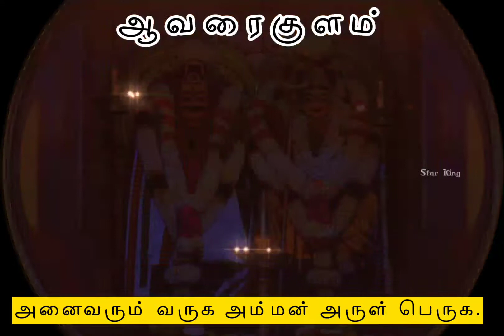ஆவரைகுளம் | அம்மன் ஸ்டேட்டஸ்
ஆவரைக்குளம் முத்தாரம்மன் கோயில் தமிழ்நாட்டில் திருநெல்வேலி மாவட்டம், ஆவரைக்குளம் என்னும் ஊரில் அமைந்துள்ள அம்மன் கோயிலாகும்.
                       அருள்மிகு முத்தாரம்மன்

                            கோவில்அமைவிடம்

நாடு:இந்தியா
மாநிலம்:தமிழ்நாடு
மாவட்டம்:திருநெல்வேலி
அமைவிடம்:ஆவரைக்குளம், திருநெல்வேலி வட்டம்
சட்டமன்றத்தொகுதி:திருநெல்வேலி
மக்களவைத் தொகுதி:திருநெல்வேலிகோயில் தகவல்
தாயார்:முத்தாரம்மன்
சிறப்புத்திருவிழாக்கள்:கொடைவிழாவரலாறுகட்டிய நாள்:மூன்றாம் நூற்றாண்டு
              கோயில் அமைப்பு

இக்கோயில் முதன்மைத் திருக்கோயில் என்ற வகைப்பாட்டில் இந்து அறநிலையத்துறையின் கட்டுப்பாட்டில் உள்ளது. வழக்கு நிலுவையில் இருப்பதால் நடைமுறை நிருவாகியால் நிர்வகிக்கப்படுகிறது.
                        பூசைகள்

இக்கோயிலில் ஒருகாலப் பூசை திட்டத்தின் கீழ் பூசை நடக்கின்றது. பங்குனி மாதம் கொடைவிழா முக்கிய திருவிழாவாக நடைபெறுகிறது.
அனைவரும் வருக அம்மன் அருள் பெருக.